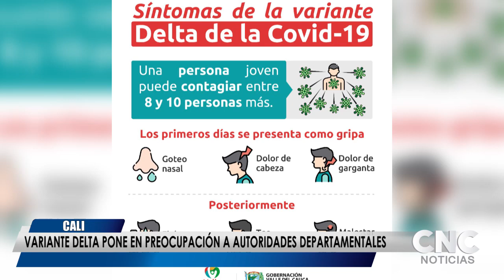Variante Delta Pone En Preocupación A Autoridades Departamentales